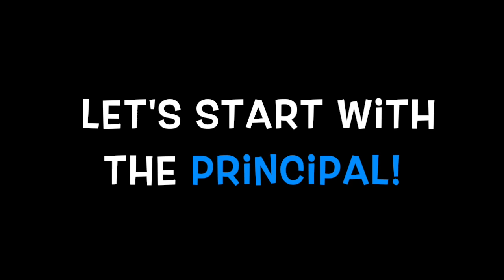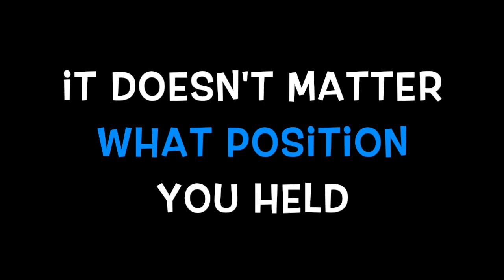What do HRCE employees REALLY do?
According to the experts (our students) they cancel parties, order the pizzas and buy the birthday pencils!

As a way to celebrate and thank the 151 HRCE employees who retired this year, we asked the experts to help us create this video.

Congratulations, retirees!